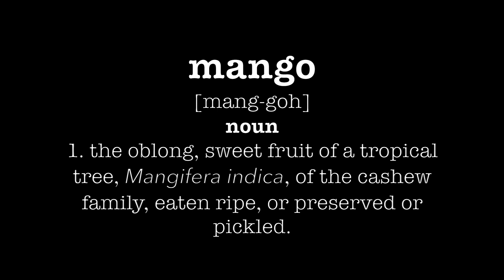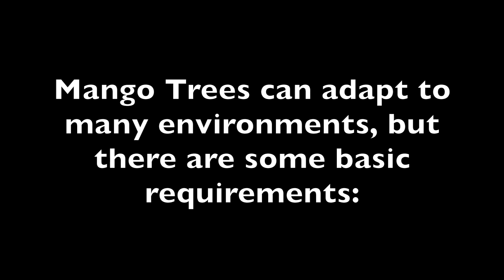Mango Essentials | Where do mangos grow?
Here's the first video in our Mango Essentials series!

Ever wonder where in the world mangos can grow? This video covers climate requirements and more!